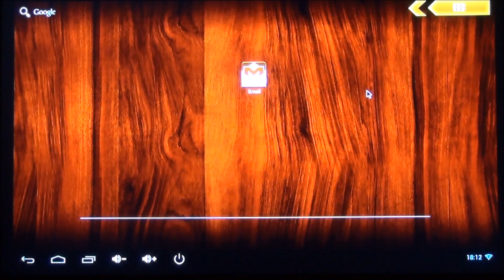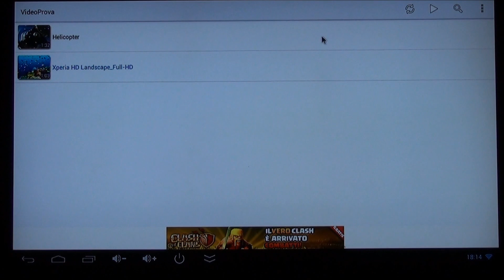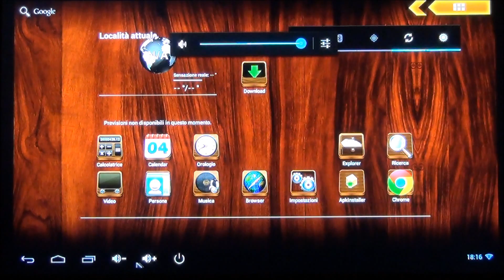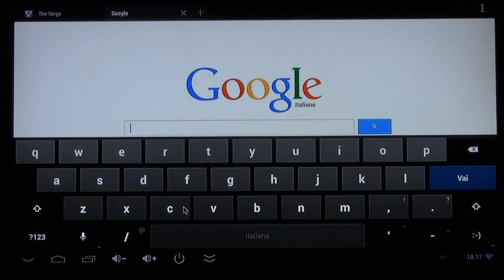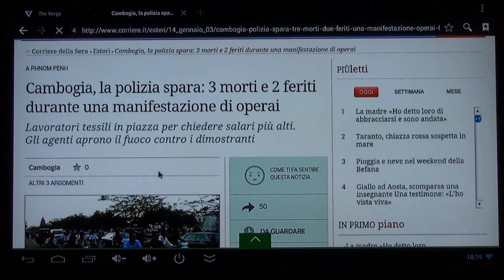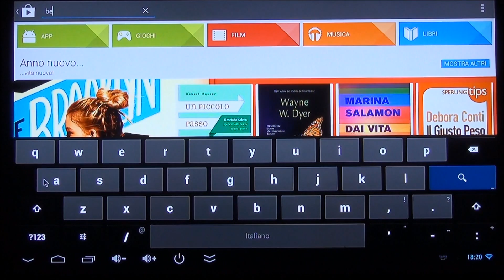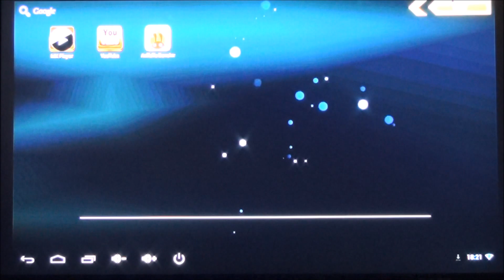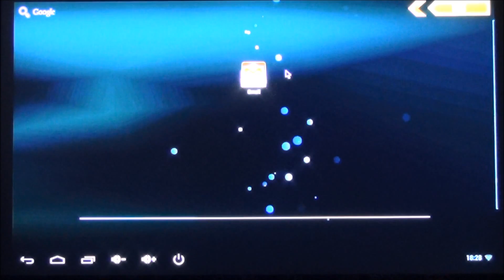U-seek Android TV Box recensione ita da EsperienzaMobile